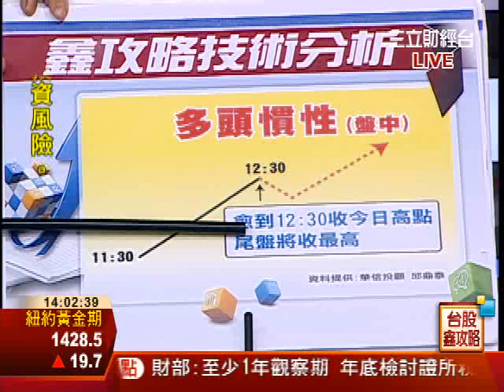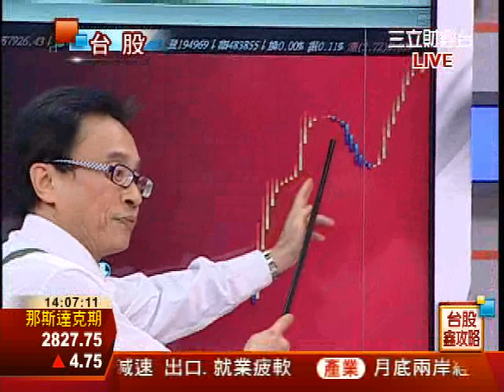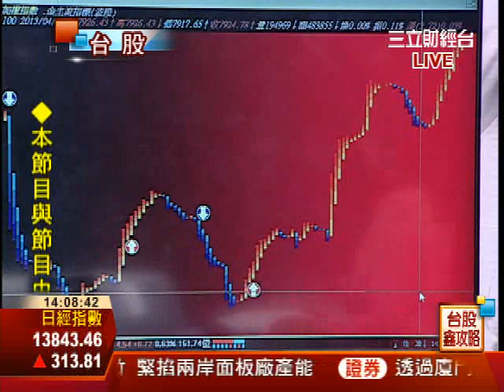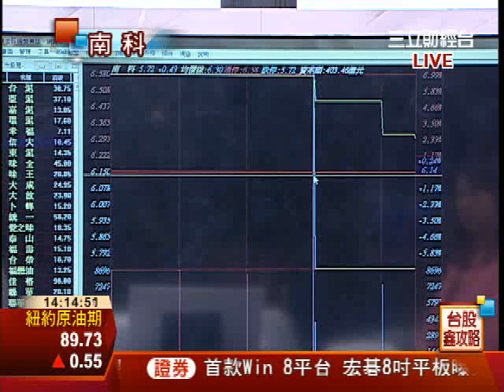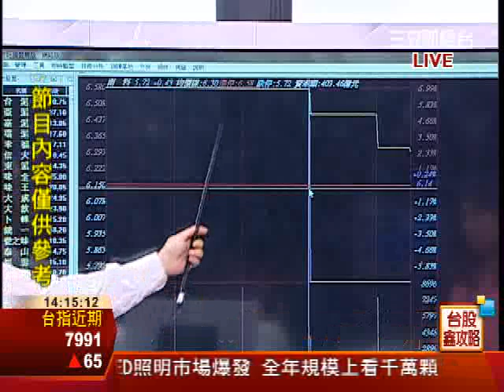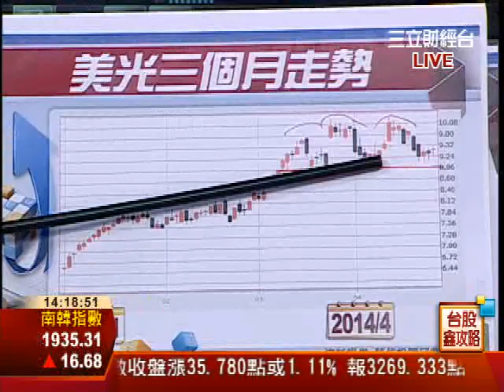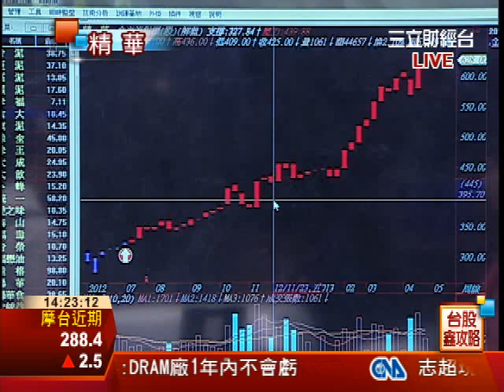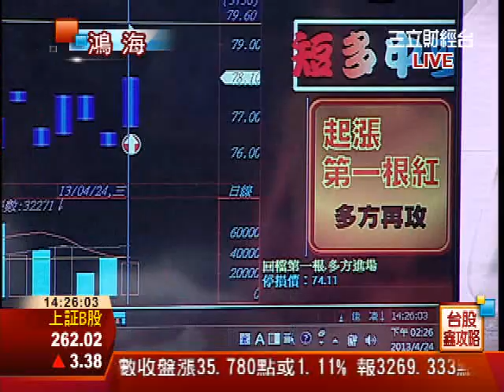邱鼎泰-0424NBI指數續創高 連動台生技股?∣台股鑫攻略∣三立財經台CH88